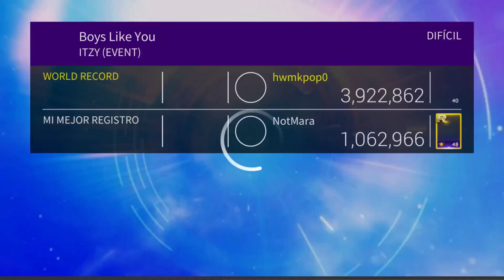[SuperStar JYP] ITZY - Boys Like You (Hard mode, 3 stars)